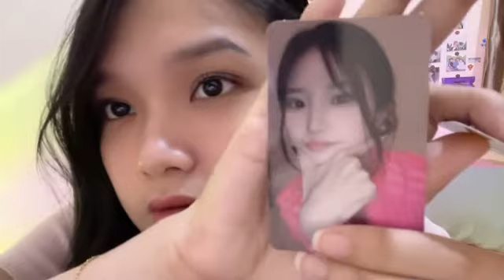Showroom JKT48 Indah 11 Mei 2022